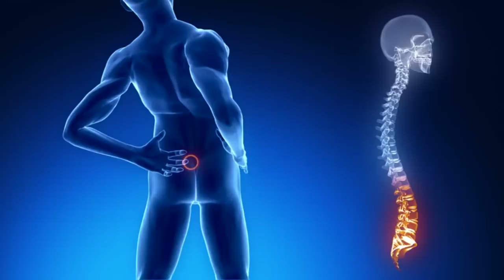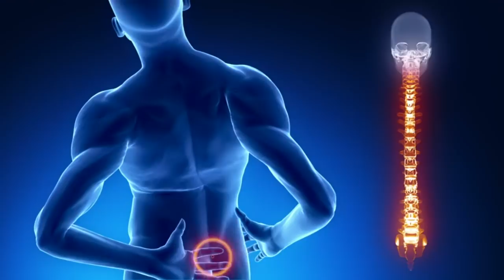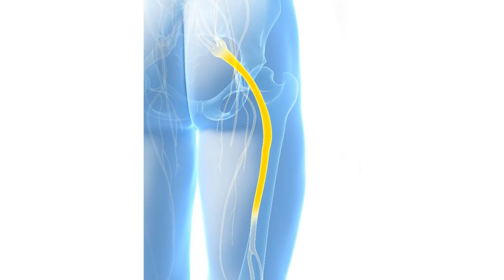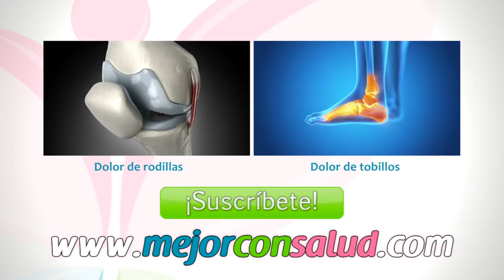El dolor lumbar, causas y prevención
En este vídeo de te explicamos el origen del dolor lumbar, asi como las prácticas más perjudiciales para la espalda. También hacemos un repaso a las técnicas más sencillas para tratarlo, y te proponemos hábitos saludables para evitar padecer de dolor lumbar.